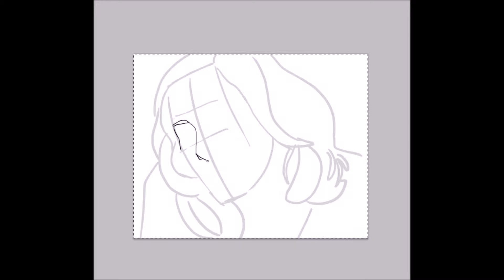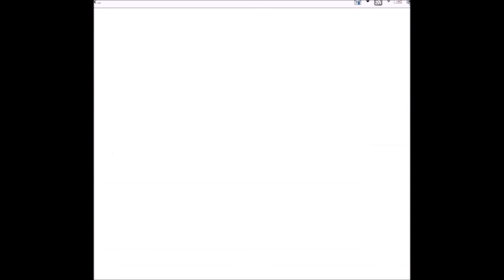portrait speed painting day 4 adele